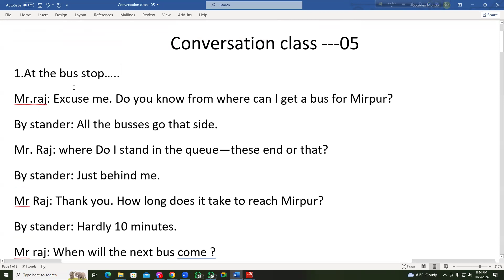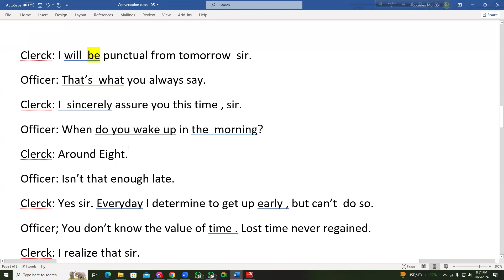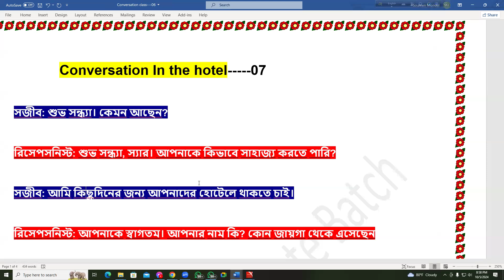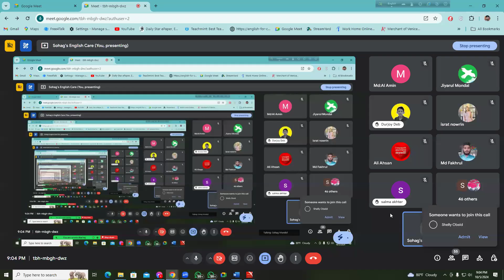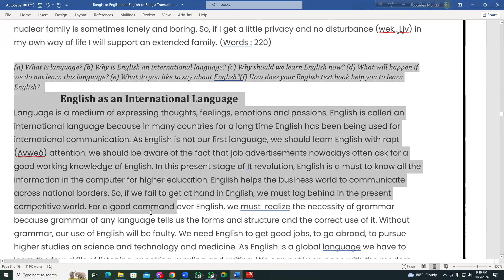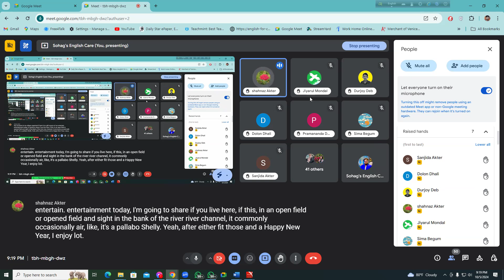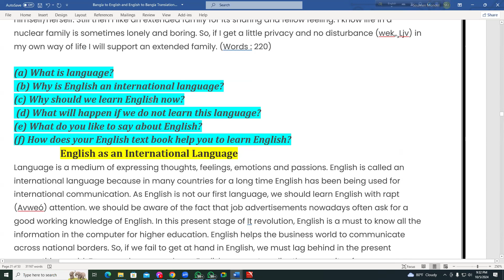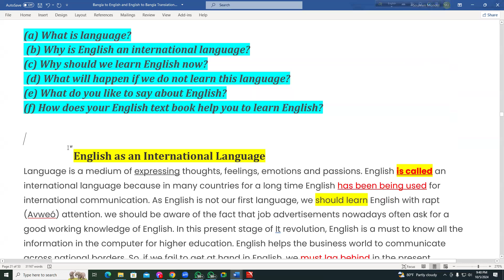Spoken English Class| Topic: English to Bangla Conversation & Speaking Practice session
Hello Everybody. This is Sohag Mondol. I am an English Teacher. I have been teaching English for more than 5 years. I have many students both offline and Online. Now I am teaching more than 200 students over online. I have 5 special courses for learning English. like 1.Basic Grammar 2. Advance Grammar 3. Spoken English Batch 4.Writing Course 5.Reading & pronunciation course. Beside I have a Special batch for university admission test candidate. From this You tube channel you will learn English with very easy way. I will try to upload English tutorial video in every single day. To Sum up , from this channel you will get all clear idea about English language and literature.
From this channel, You will English Language Tutorial gradually . This channel is created for them those who want to learn English language fluently , professionally and expertly . In this channel  you will get Spoken English class, Englisdh conversation class, English Freehand writing Class , Basic to Advance Grammar class, English listening Class, English Reading Class and so many things those are needed for you to learn English professionally .
English-Grammar
Freehand-writing
English-Reading
English-Pronunciation-class
English-conversation-class
English-presentation-class